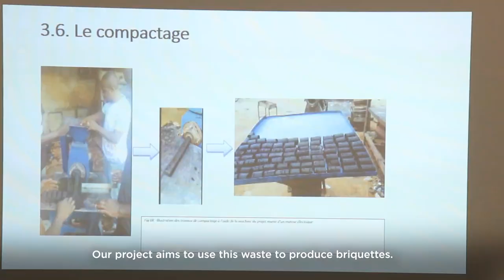DRC: Producing charcoal briquettes from sawmill waste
The organization OCEAN is producing charcoal briquettes by using sawmill waste in Kisangani, Democratic Republic of the Congo. The briquettes offer the urban population a sustainable wood fuel alternative to cook their meals.